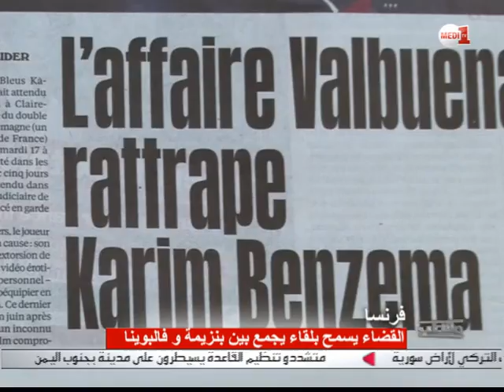ملاعب : السبت 20 فبراير 2016